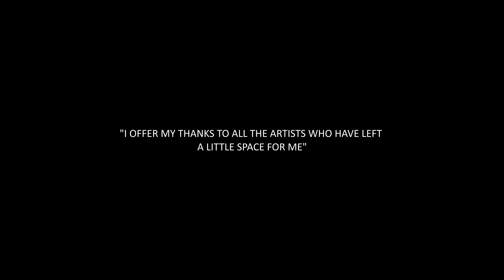Minas: Τα χρόνια στην Αμερική